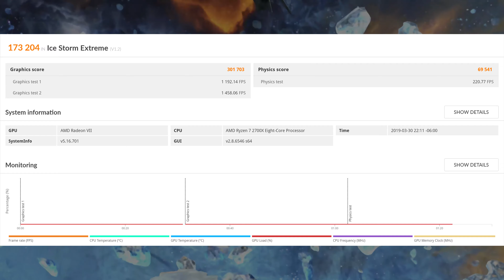Benchmark 3D Mark - Ice Storm Extreme - AMD Radeon VII + AMD Ryzen 7 2700X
Hardware used:
- CPU: AMD Ryzen 7 2700X
- MB: AMD X470
- RAM: 32GB DDR4 @ 3200Mhz
- GPU: AMD Radeon VII